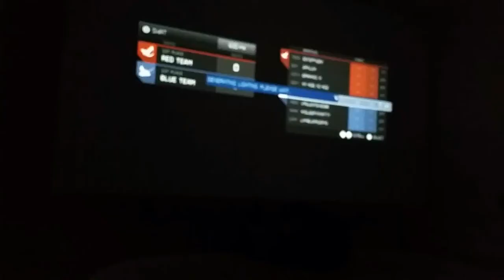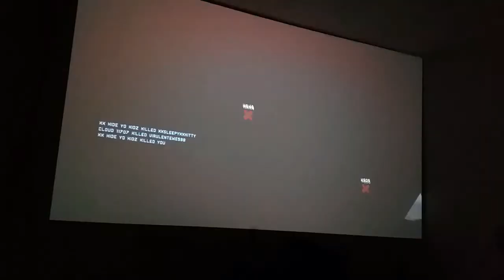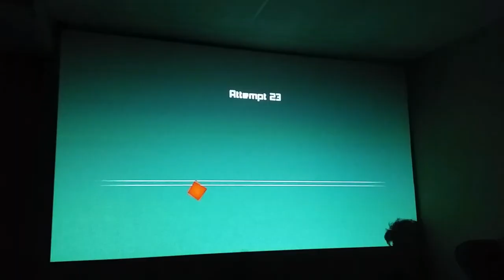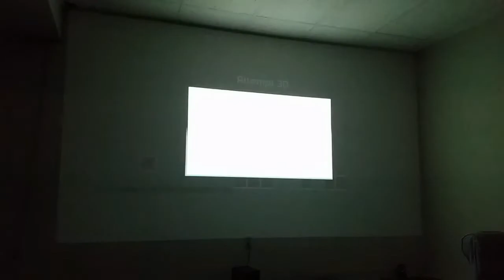Day 84: Its about time that I mined a Diamond!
A daily VLOG of my journey to weight loss and getting my company to flourish and grow. Join me on this randomly funny sometimes boring but revealing VLOG series about my attempts to better myself and improve my life.